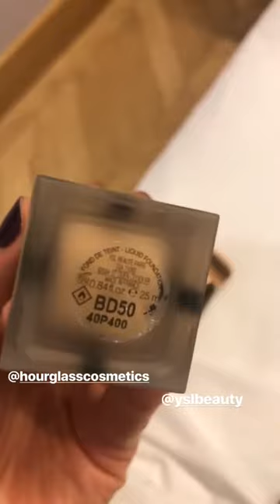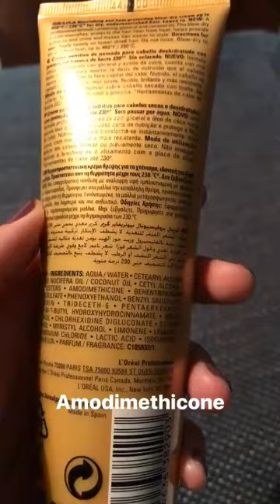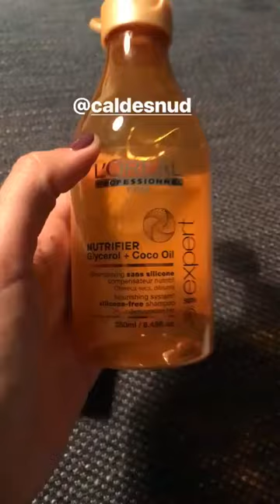CRISTINA MITRE @THEBEAUTYMAIL INSTAGRAM STORIES COMPILATION 05 DE DICIEMBRE DEL 2017